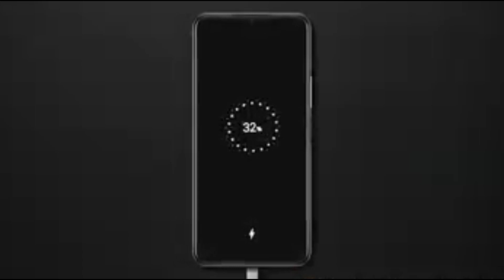VIVO Y21 T -5G-5000mAh Battery, First look, Price, launch date full specs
vivo Y21 t,vivo y21 t 5g,vivo y21 t price,vivo y21 t unboxing,vivo y21 t first look,vivo y21 t release date,vivo y21 t specs,vivo y21 t launching date,vivo y21 t trailer,vivo y21 t news,vivo y21 t first impression,vivo y21 t hands on